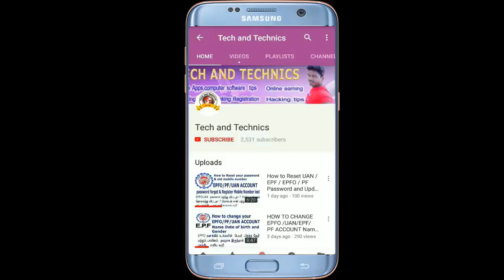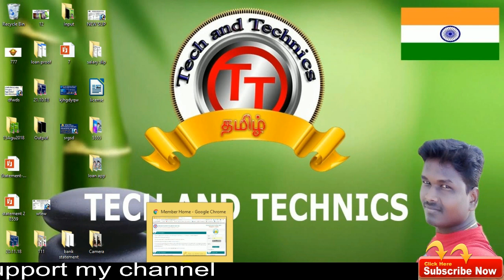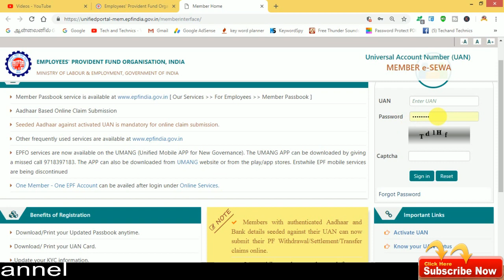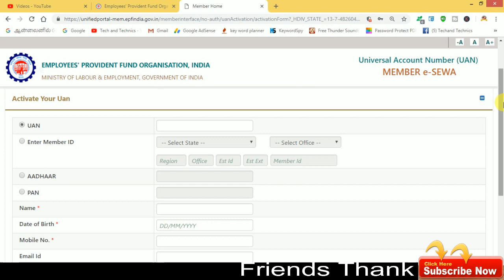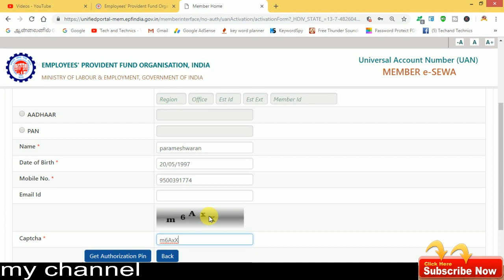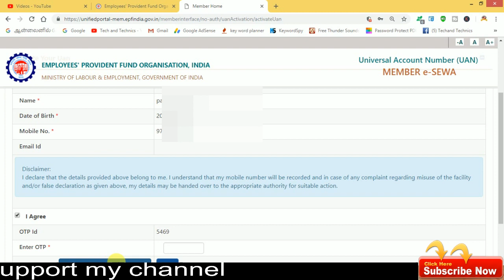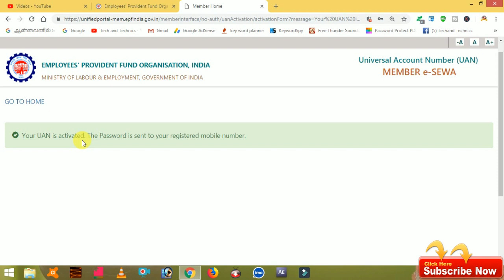HOW TO REGISTER / ACTIVATE UAN NUMBER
உங்களுடைய pf கணக்கு uan எண்ணை ஒன்லைன் வழியாக activate செய்திடுங்கள் நிமிடத்தில் ,uan எண்ணை online வழியாக எப்படி activate செய்வது என்பதையும் அதனால் ஏற்படும் ஏற்படும் பயன்களையும் விளக்கமாக தெரிவித்துள்ளேன் இவைகளை விடியோவை பார்த்து தெரிந்து கொள்ளவும் மேலும் சந்தேகங்களுக்கு தொடர்புகொள்ள

EPFO ACCOUNT HOLDER SEE THIS VIDEOS

This videos uploaded by
                                            MARKS MANIKANDAN
                                             VIJAYA ACHAMPADU
                                             TECH AND TACHNICS
                                               MARKS ROCKERS